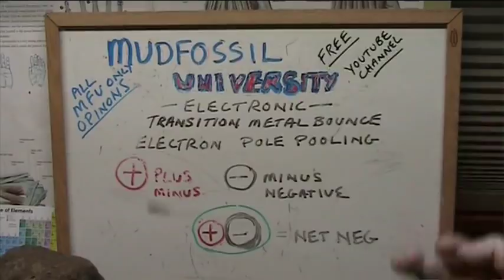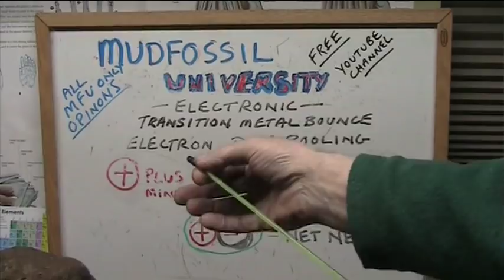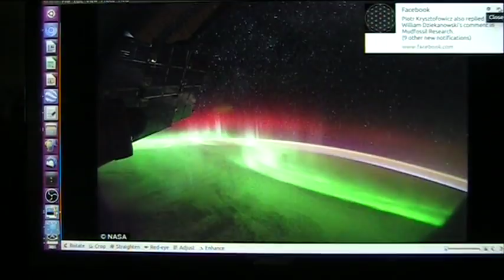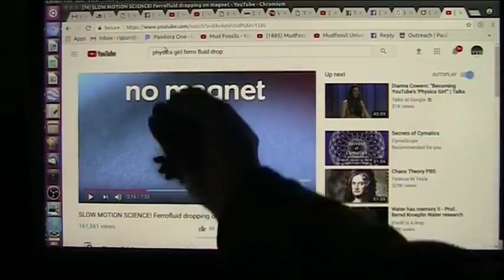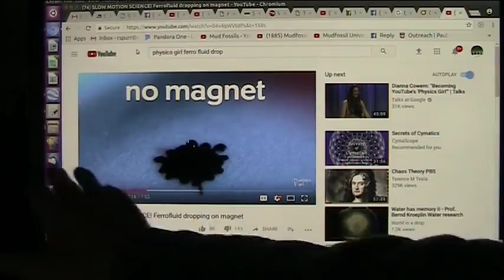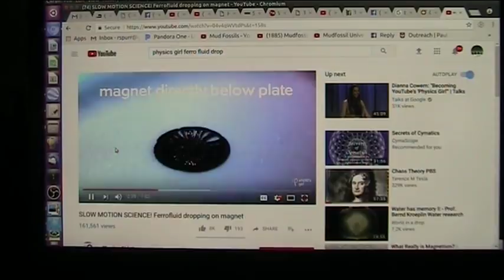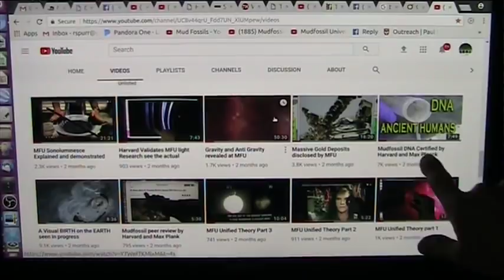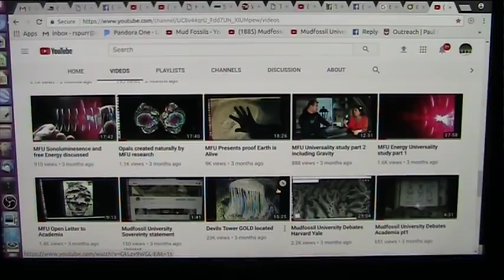JUST IN There are no Neutrons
This is about energy and electron emissions. nothing else..